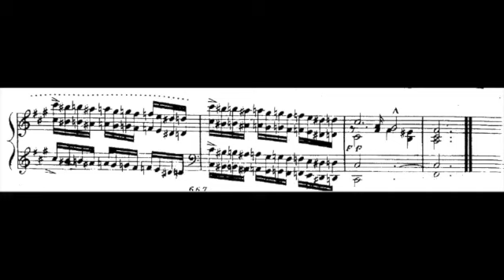Kalkbrenner prelude no.14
カルクブレンナー　前奏曲#classicalmusic ,
pianist: Kenji N Francois